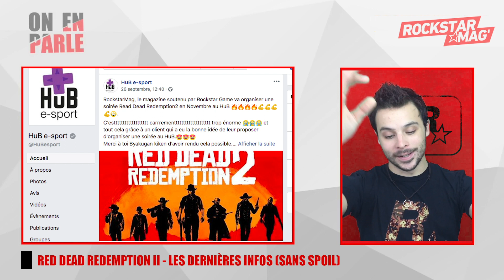[NO SPOIL] PLUIE DE NOUVELLES INFOS SUR RED DEAD REDEMPTION II (IGN/GAME INFORMER) - ON EN PARLE #21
LISTE DE NOS ARTICLES SUR LA DERNIÈRE PREVIEW DE IGN/GAME INFORMER (AVEC DU SPOIL)

1.000 ACTEURS POUR LES PNJ !